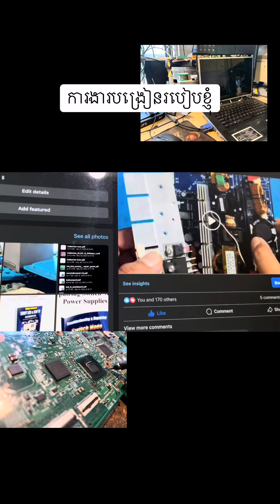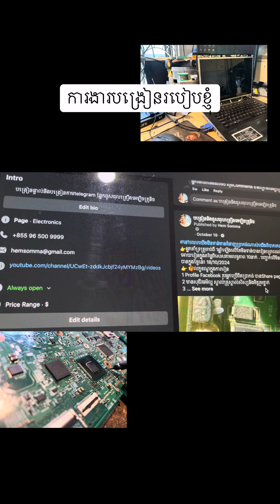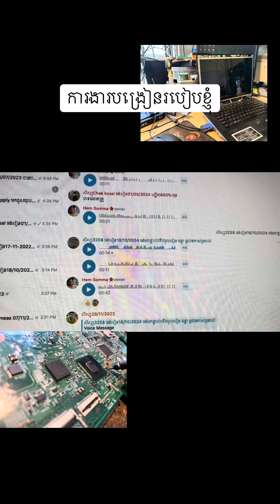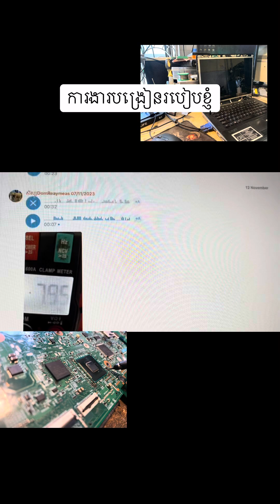Share1 និងទទួលបាន5នាក់រៀនពិសេស បញ្ជាក់សូមមើលនិងស្តាប់ការពន្យល់សិន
🤝បញ្ជាក់សូមមើលនិងស្តាប់ការពន្យល់សិន
🤝ជំនាញដែលយើងខ្ញុំផ្តល់សេកម្មជូនដូចខាងក្រោម៖
👉ទទួលជួសជុលគ្រឿងអេឡិចត្រូនិចគ្រប់ប្រភេទមានដូចជា:
👉បញ្ហាររបស់ TVs . Computers . Printers Eco +++Machine projector ECU ឡាន និង ម៉ូតូ Welding machin(ប៉ុស្តិផ្សារដែក) Solder station .Power supply . All Motherboard .បទម៉ាស៊ីនត្រជាក់.ទូបោគ.